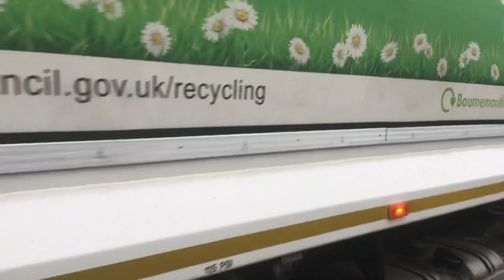Green Waste bin men emptying bins in Bournemouth part 7 (19/04/2021)